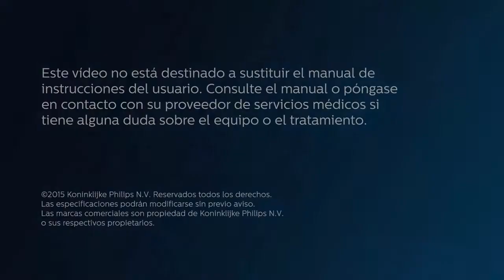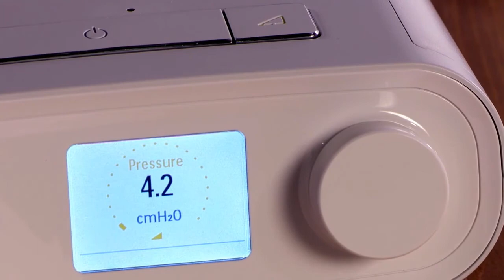Guía simplificada de la DreamStation BiPAP | Philips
Los dispositivos DreamStation de presión de aire continua (PAP) para terapias del sueño están diseñados para ser tan confortables y fáciles como dormir.